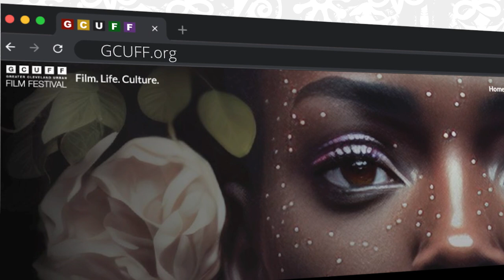Celebrate Talented Filmmakers and their Creative Work at the Greater Cleveland Urban Film Festival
The Greater Cleveland Urban Film Festival is a platform that showcases talented filmmakers from all parts of the United States, offering up-and-coming filmmakers the chance to learn, network, and flourish. Kevin Taylor, talks about our student initiatives and how we are preparing the next generation of filmmakers.

If you're passionate about film and innovative storytelling, don't miss out on this year's festival. Passes are now on sale! gcuff.org